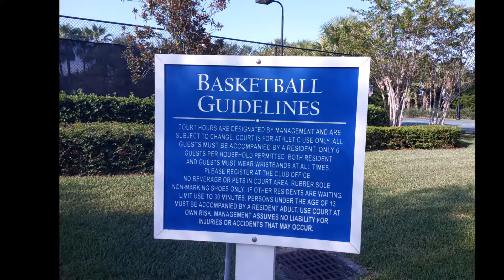Home For Sale ~ Lake Park 55 + Community ~ Port Saint Luice Fl ~ Tradition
Ready for you to move right in. 3 BR 2 BA CBS 2021 built home, 2076 sq ft under air with many upgrades. Great Room concept, dining area, open kitchen featuring an island with quartz countertops, soft close White Shaker  cabinets, glass backsplash, SS appliance package, double wall ovens, plank tile throughout. Large master suite walk-in closet. Master bath has a frameless shower & double sinks/vanities.  Impact windows throughout,  ceiling fans, laundry sink and in the laundry room, screened lanai with a privacy wall. Over $30,000 in builder upgrades. Located in the 55+ Lake Park at Town Park in the Master Planned community of Tradition. 55+ community  has two pools, two clubhouses, two fitness centers, pickleball, tennis, a playground, basketball, dog park. Beaches, shopping, NY Mets Spring Training close by.Offered @  $419,000. Contact Pauline Crain, Broker Associate, Keller Williams of the Treasure Coast.